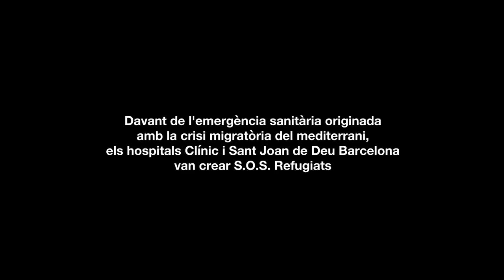S.O.S. Refugiats. Balanç d'un any d'activitat a Grècia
Vídeo on es recullen les experiències dels cooperants del CAPSBE, Clínic i Sant Joan de Deu que van estar prestant ajuda humanitària a Grècia a través del programa S.O.S. Refugiats